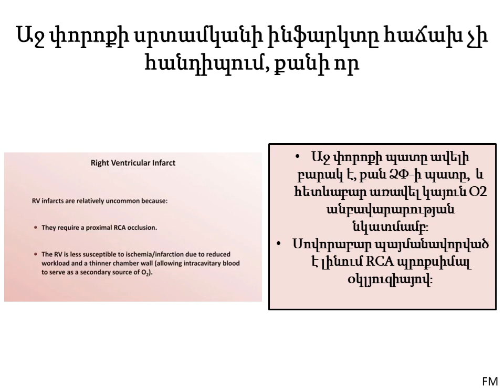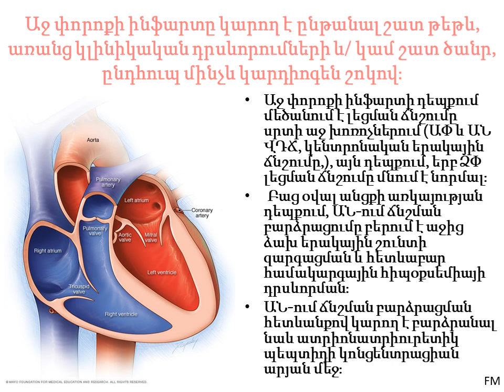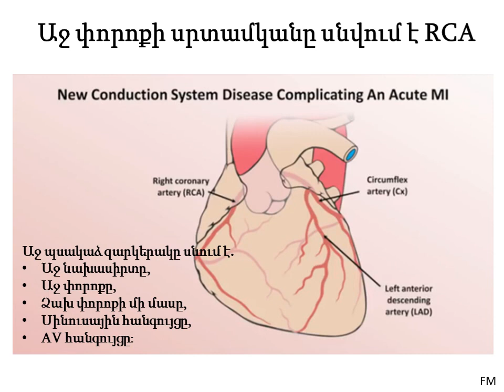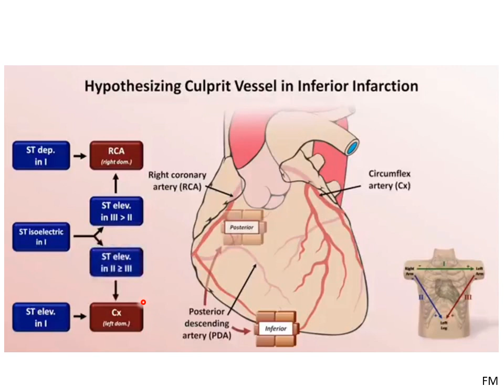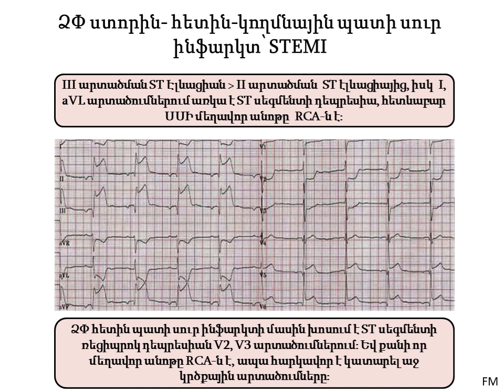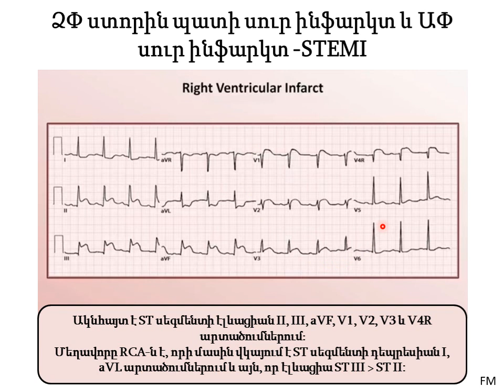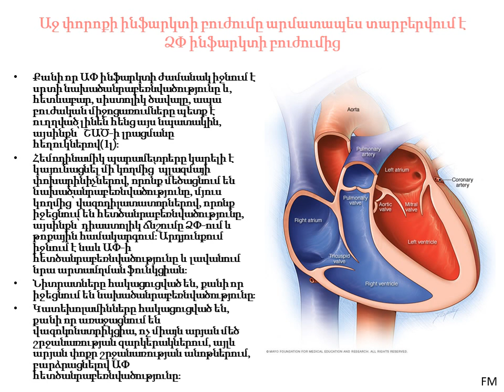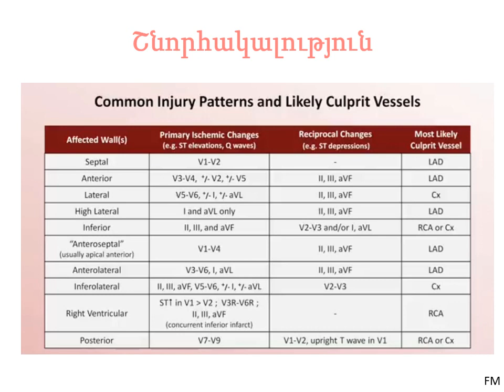Դաս 11 5 Աջ փորոքի սրտամկանի սուր ինֆարկտ։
Աջ փորոքի սրտամկանի ինֆարկտ, տարբերությունը ՁՓ սրտամկանի ինֆարկտից։